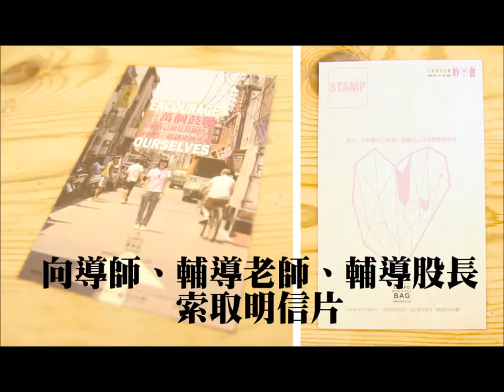鼓勵鼓勵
102_鼓勵鼓勵_明信片傳愛